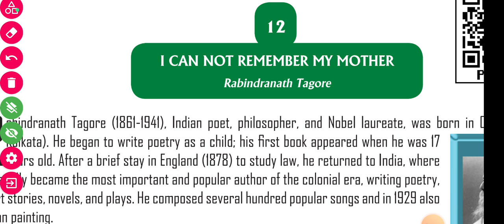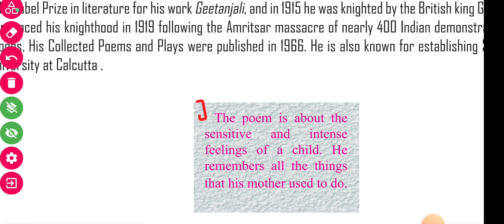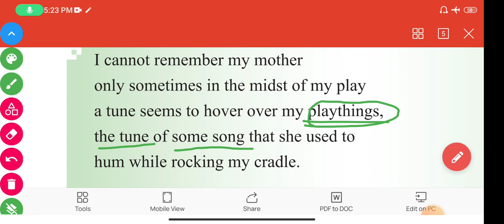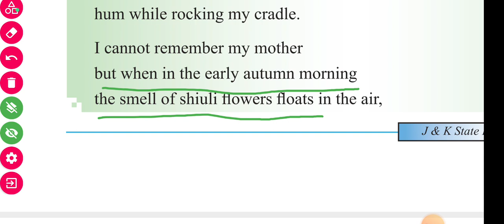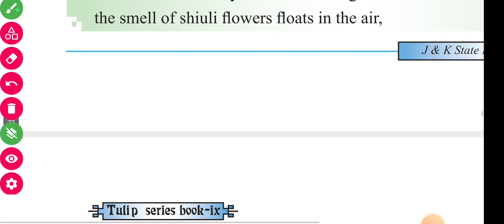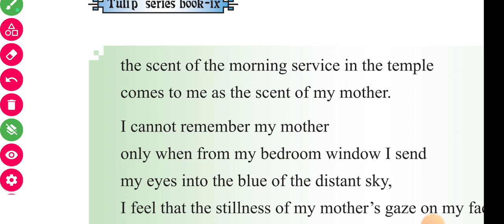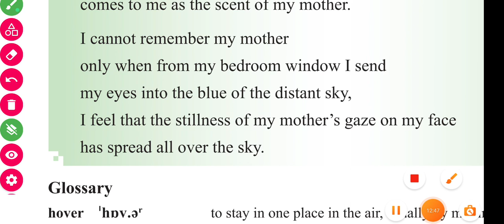I CANNOT REMEMBER MY MOTHER.. Class 9th English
"I Cannot Remember My Mother" is a heart-wrenching poem about the speaker's struggle to recall memories of their mother who has passed away. The speaker expresses their longing and sadness for not being able to remember the details of their mother's face, voice, and touch. They feel a deep sense of loss and emptiness as they try to hold onto what little memories they have left of their mother.

The poem is a powerful tribute to the depth of love and the impact a mother has on her child's life. It speaks to the universality of grief and the difficulty of losing someone so close and dear to us. Through the speaker's words, the reader is drawn into a world of poignant longing and the recognition of the profound loss that can come with death.

Overall, "I Cannot Remember My Mother" is a moving and emotional poem that touches the reader with its raw honesty and emotional power.
Here is the line by line explanation of the poem in this video